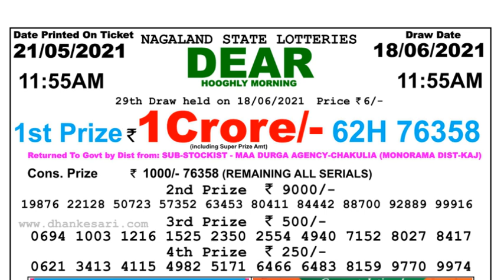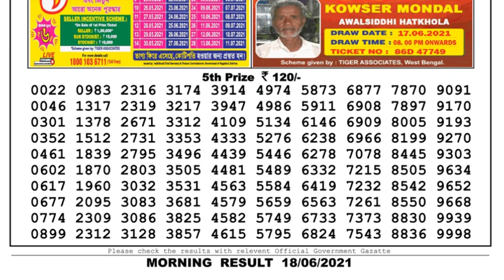Nagaland Lottery Sambad Result | Dear Lottery